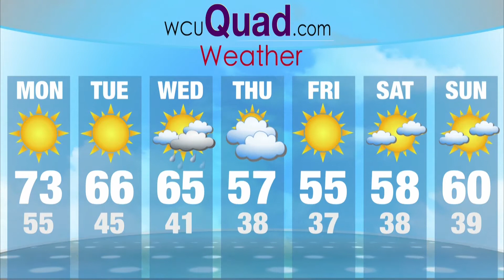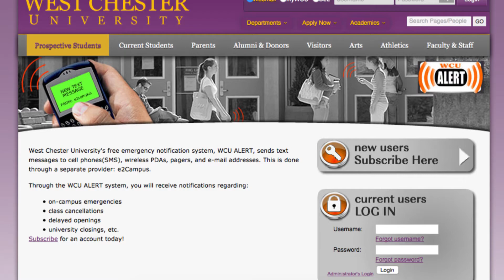WCU Weekly April 20